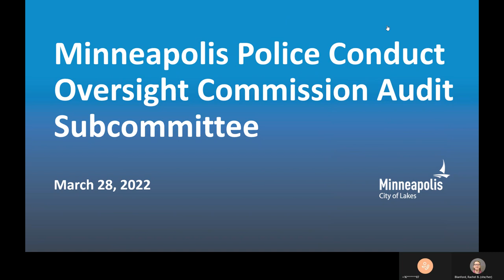March 28, 2022 Police Conduct Oversight Commission Audit Subcommittee